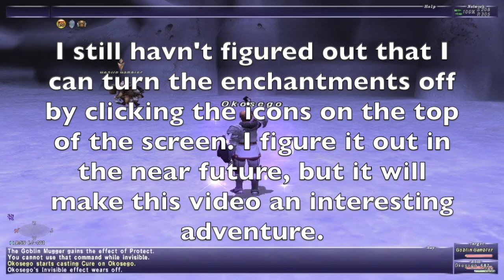Oko Plays Final Fantasy XI: Episode 58 The Crystal Calls